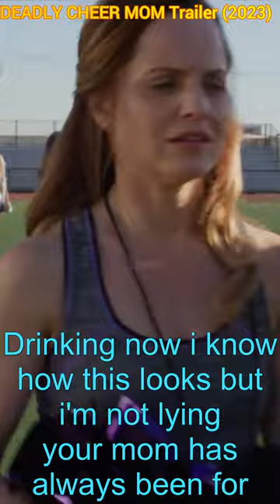DEADLY CHEER MOM Trailer 2023#shorts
DEADLY CHEER MOM Trailer (2023)
-DEADLY CHEER MOM Trailer (2023) Karla Mosley, Mena Suvari, Drama